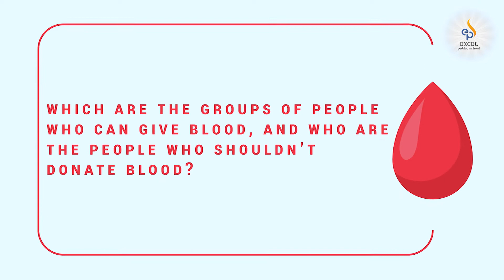People live when they give - Class - 3&4 -26/06/2020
• The children name the different blood groups.
• The children explain the process of blood storage.

Skills:
• Enquiry
• Linguistic